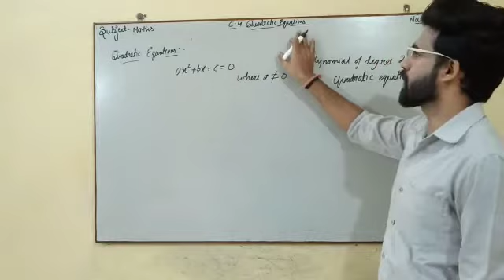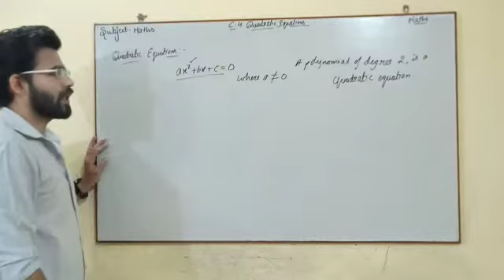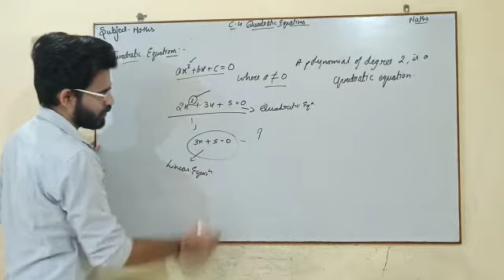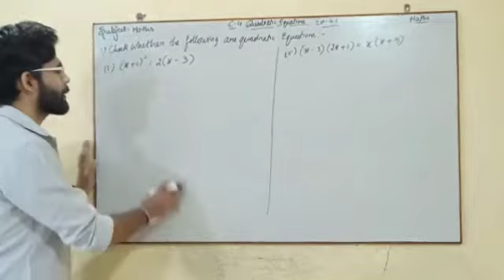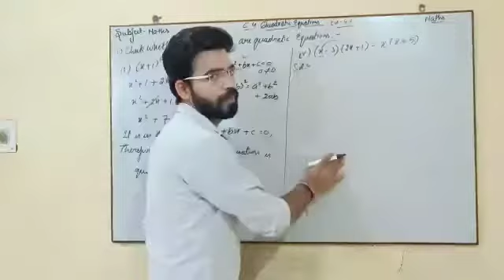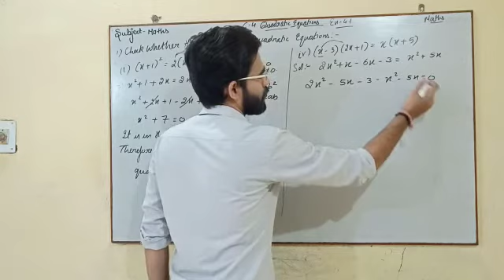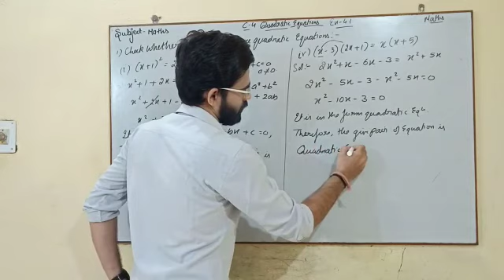Class-10th Chapter-4 ( Quadratic Equations) Mathematics Introduction and Ex-4.1 CBSE NCERT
Quesntion no- 1